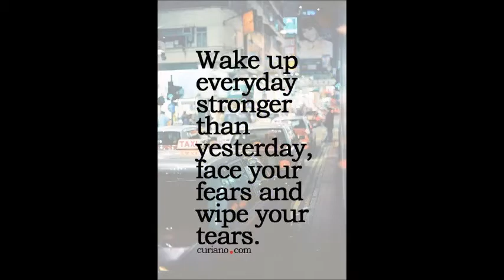SAREES TRISHLA FAUX GEORGETTE WITH ART SILK BLOUSE WHOLESALE AT CALL WHATSAPP : +91 8828391569